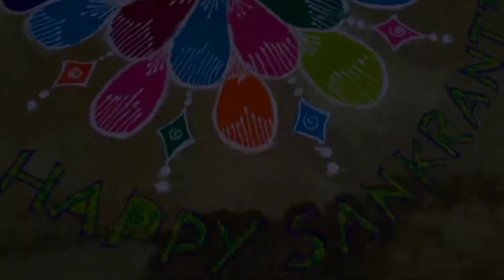HAPPY SANKRANTI PRATAY TIME Video Telugu_Full HD 2020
NK Musics.com